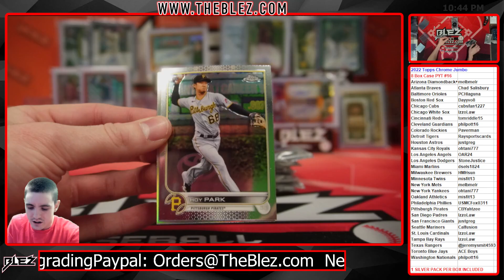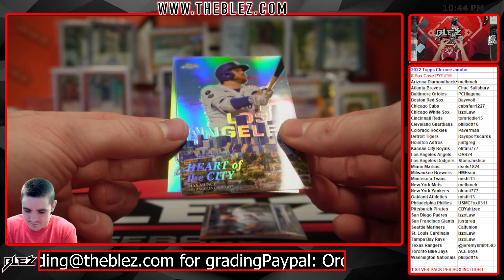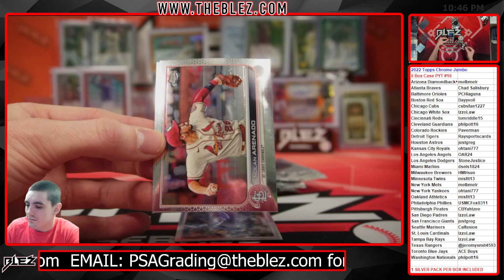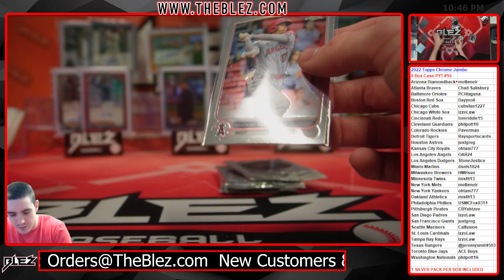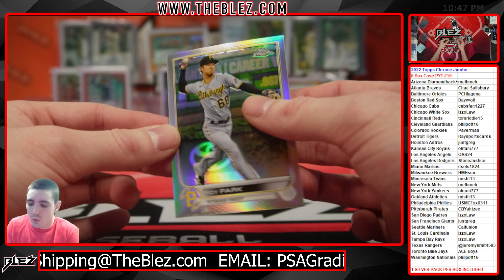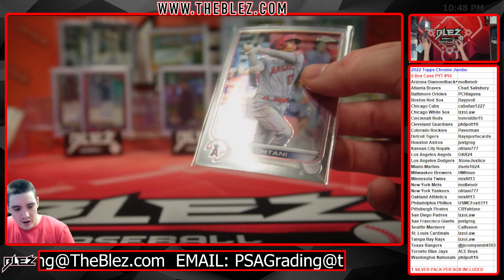SILVER PACKS for 2022 Topps Chrome Jumbo FULL CASE BREAK #16 PICK YOUR TEAM